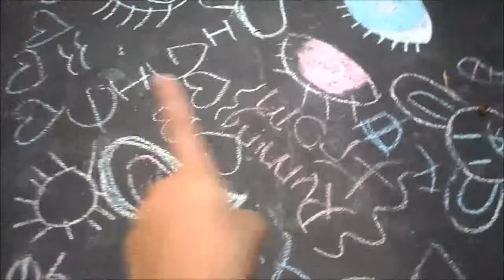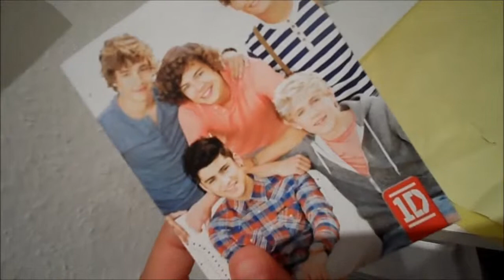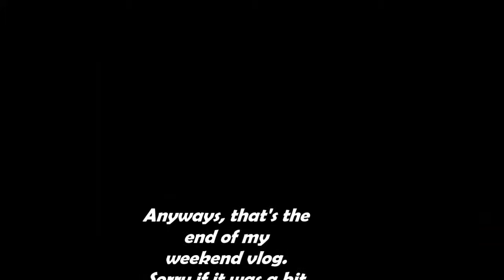Taking Selfies, iPod Nano, Frappuccino (GG's Vlogs #1)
Hey Cuties, Welcome to my First ever vlog.

I apologize if it wasn't good but more interesting vlogs coming soon.

Main Channel : GG Gianna (Link on my channel art :) )

xoxo,
GG